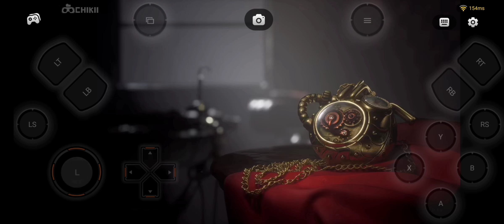Jogando Lies of P : Demo no Android ( Emulador Chikii )